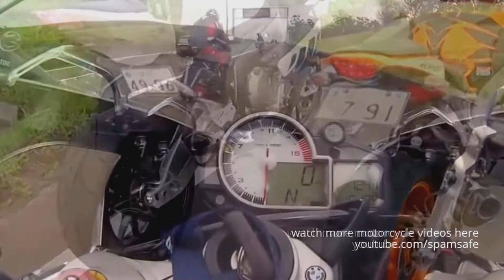BMW HONDA STREET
Мото